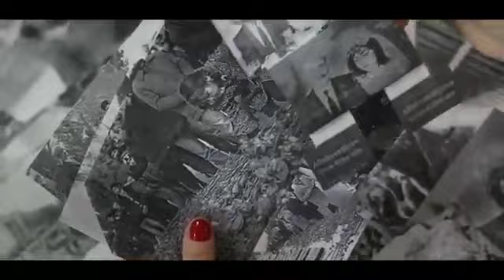20 Yanvar . Qısa film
20 Yanvar soyqırımına hazırlanmış qısa filmimizi təqdim edirik. Allah bütün şəhidlərimizə rəhmət eləsin.Qazilərimizə Allah şəfa versin
kanala abunə olub bildirimləri açmağı unutmayin!